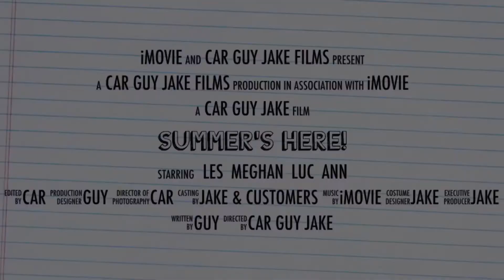Summer Car buying fun!! Make your next car buying experience fin!!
☀️ Summer is fun!! 😎

Come experience the different and make car buying fun!!

🗣 Car Guy Jake!!